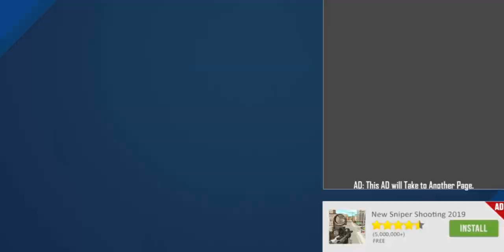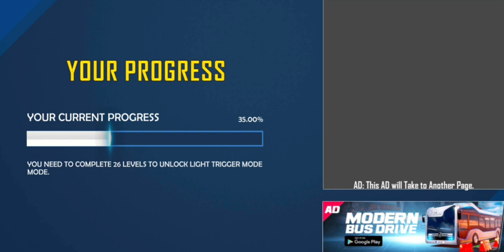NEW GAME:motorcycle with stunts-pt:1